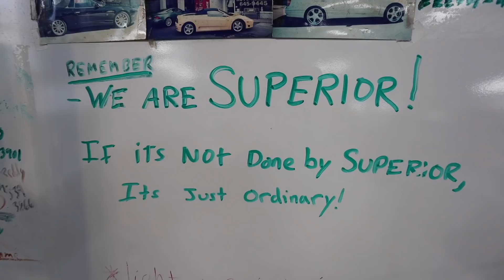Taking A ROAD TRIP Is Never That Easy....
Getting everything ready to take out Cadillac Escalade 'The White Shadow Princess' on a ROAD TRIP down to Florida to play a part of a Cowboy and visit our favorite spots in Miami Beach!